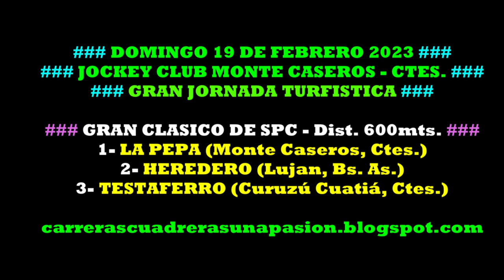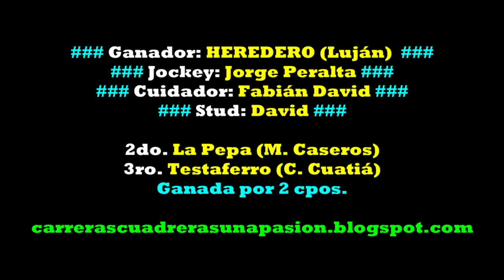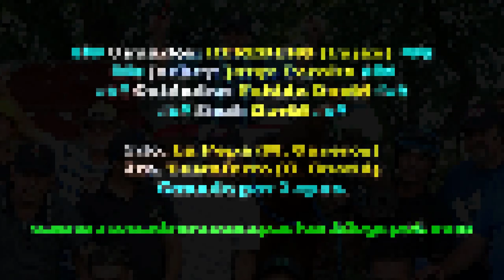HEREDERO, Jockey Club Monte Caseros, Ctes. (19/02/2023), GRAN CLASICO 600mts.